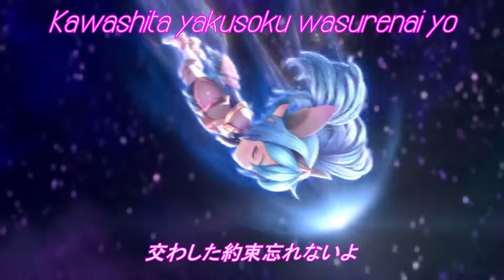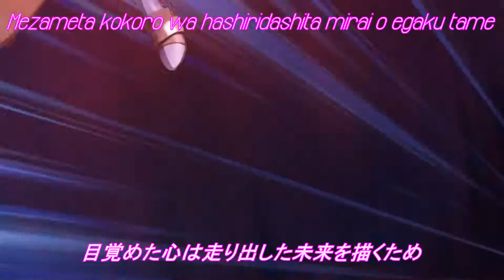Burning Bright | Star Guardian - League of Legends | Madoka Magica OP Version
Burning Bright | Star Guardian - League of Legends

Madoka Magica, League of Legends, Burning Bright | Star Guardian, Anime, Video-Game, Jogos, Mangá, Moba,Games,Star Guardian, claris, connect, Puella Magica